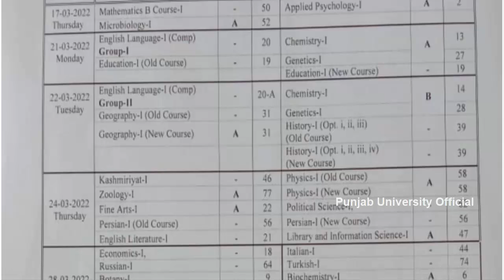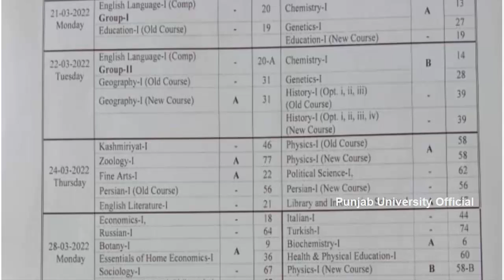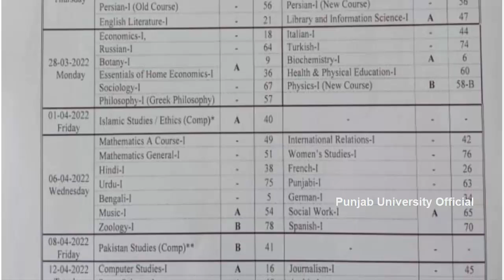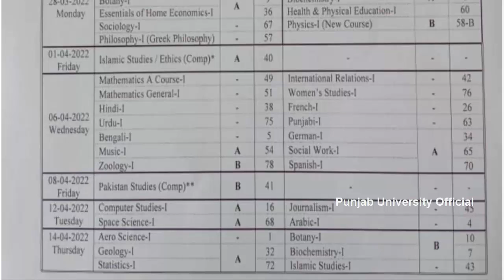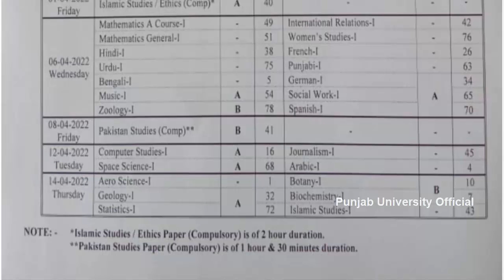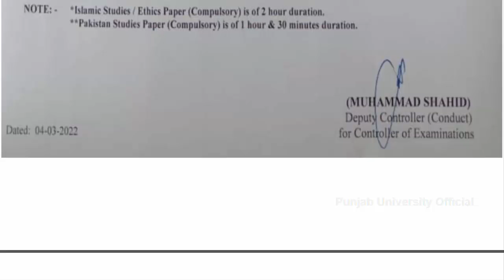Ba Bsc Adp Part 1 Supply Exams 2021 Official Date Sheet Punjab University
punjab university
punjab university official
ads result 2021
ba bsc result 2021
b.a result 2021
bsc result 2021 punjab university
ba,bsc,adp,bs5th semester,llb,mcom,ma,msc,ms,mphil,phd,bs,pu,punjab university
ba bsc result 2021 punjab university
bsc part 1 result 2021 punjab university
bsc part 2 result 2021 punjab university
adp result 2021 punjab university
ba bsc supply 2020 result punjab university
ba bsc supply 2021 result punjab university
ba bsc exams 2022 punjab university
BS
BS 5th
BA BSC ADP
B.COM ADC
LLB MA MSC M.COM
BS & BS 5th
ba
bsc
adp
arts
science
pu admissions
punjab university official
ba exams
bsc exams
bs admissions 2022
punjab university admissions
pu latest updates
punjab university news
ba bsc exams
ba bsc past papers
bcom papers
adc papers
associate degree arts
associate degree science
associate degree commerce
adp guess papers
ada guess papers
ads guess papers
ba bsc guess papers pu
pu guess papers
pu past papers
llb papers pu
llb exams
llb admissions
pu admissions
punjab university latest updates
punjab university today exams news
punjab university information
ba bsc adp ada ads adc bcom adc exams